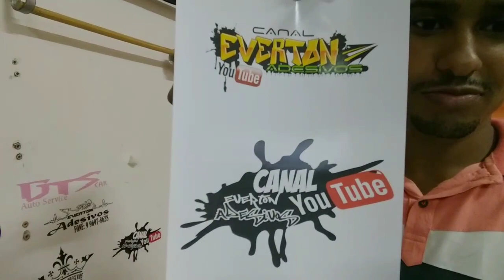Envelopando moto da Penelope charmosa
Envelopamento de ciquentinha
Moto adesivada de rosa
Moto Rosa
Moto envelopada de rosa